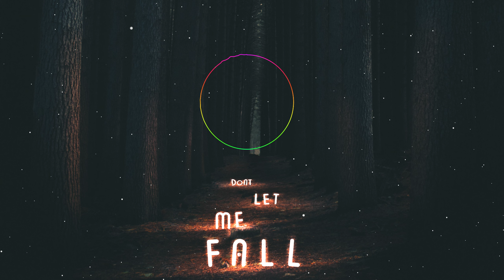Don’t Let Me Fall (audio)